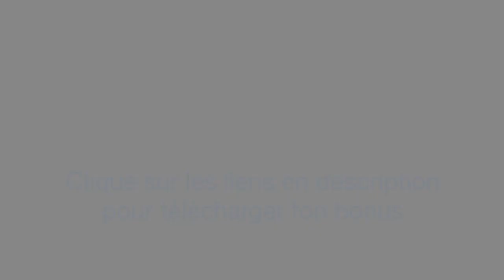⛔️ Voici pourquoi ton business ne décolle PAS !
Alors ça y est, tu as fait le grand saut :
Tu as lancé ton business en ligne…
Tu es déterminé à réussir sur internet et devenir LIBRE.

Mais alors que tu avances, peut-être te rends-tu compte que
1) ce n'est pas aussi facile que tu l'espérais…

2) l'euphorie et la confiance qui t'habitaient au démarrage s'estompent petit à petit, et tu commences à douter.

Pourquoi le succès n'est-il pas encore au RDV ?

Pourquoi malgré tout ton travail et les heures de conseils Webmarketing gratuits visionnés sur Youtube, ton entreprise ne décolle-t-elle toujours PAS ?

Pourquoi n'arrives-tu pas à gagner de l'argent sur Internet alors que d'autres cartonnent (voire sont déjà sur orbite) ?

POURQUOI ?!…

C'est parce que tu commets certaines erreurs.
Je t'explique tout ça aujourd'hui !

Au menu du jour :
Les 8 erreurs que commettent les web-entrepreneurs et infopreneurs qui ne décollent pas (et que ceux qui réussissent sur internet ne font pas, justement).

Dis-moi en commentaire quelles erreurs TU commets et ton engagement pour t'en libérer.

Et n'oublie pas, c'est TOI qui décide !